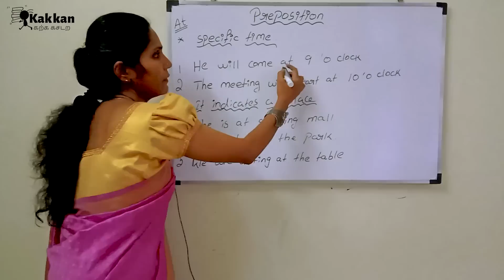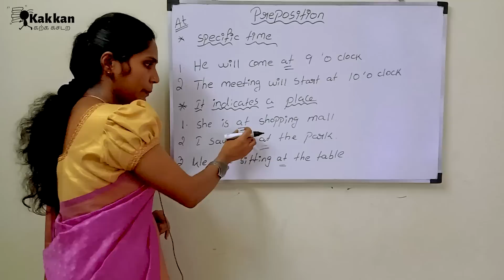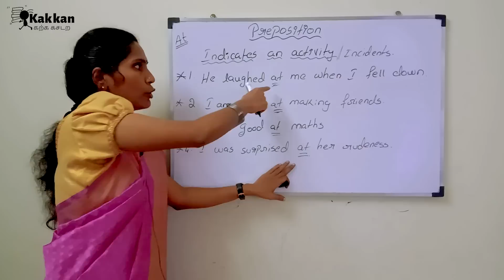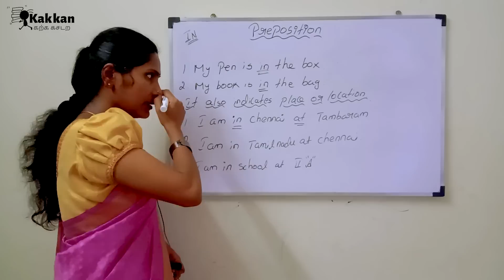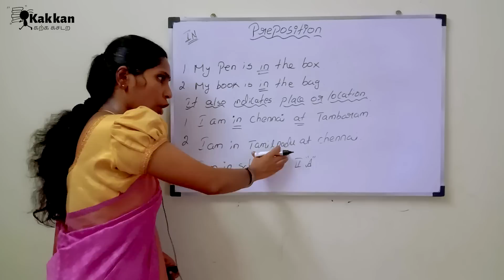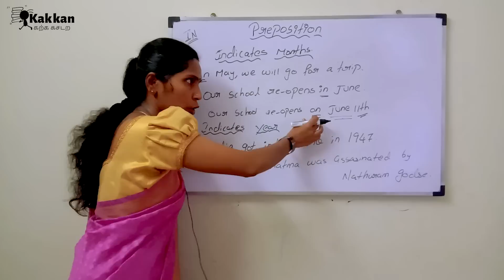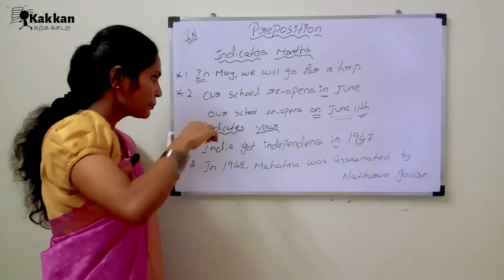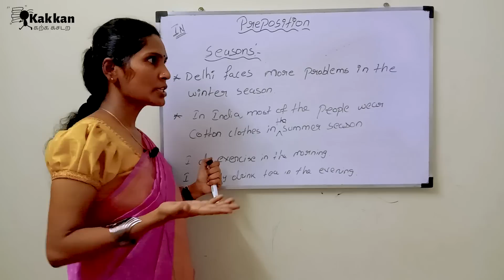Preposition#2 | Usage of At,In | Spoken English through Tamil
We learn the usage of preposition In,At with example sentences